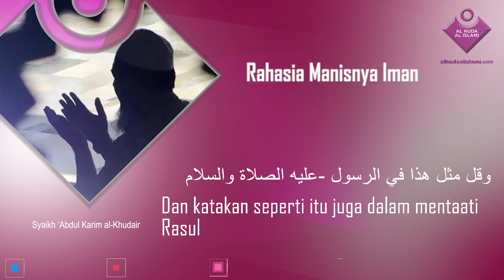Rahasia Manisnya Iman - Syaikh Abdul Karîm al-Khudheir (عبد الكريم الخضير)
Syaikh Abdul Karîm al-Khudheir (عبد الكريم الخضير)

Nama lengkap beliau adalah Abu Muhammad Abdul Kariim bin Abdullah bin Abdir Rokhman bin Hamd al-Khudhoir. Beliau dilahirkan di kota Buroidah pada tahun 1374 H. Jadi beliau terbilang sudah tidak muda lagi. Beliau saat ini aktif mengajar di beberapa Universitas di KSA dan membuka pelajaran di beberapa tempat.

Syaikh kita ini memiliki website resmi yang menghimpun pelajaran-pelajaran, fatwa-fatwa dan karya-karya beliau lainnya yang bisa diakses di